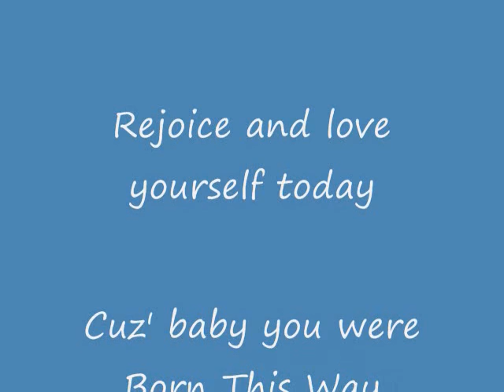Daily Blog "Gaga's Belated Birthday" (March 30th, 2011)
Blogging one late night in my dorm. Happened to be Gaga's Belated birthday. Just Be Yourself.